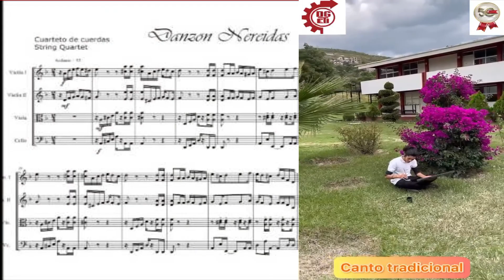CERTAMEN DE CANTO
ENCUENTRO NACIONAL DE ARTE Y CULTURA DE LA DGETI, MODALIDAD VIRTUAL, ETAPA ESTATAL.
SAN AGUSTÍN DE LAS JUNTAS, OAXACA
12 DE NOVIEMBRE 2021